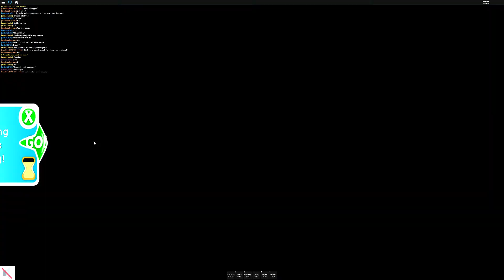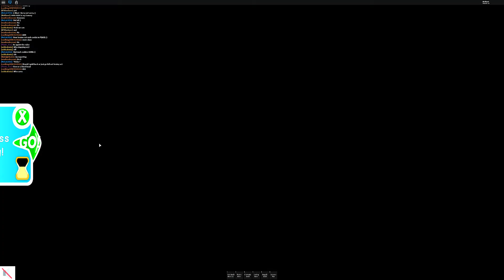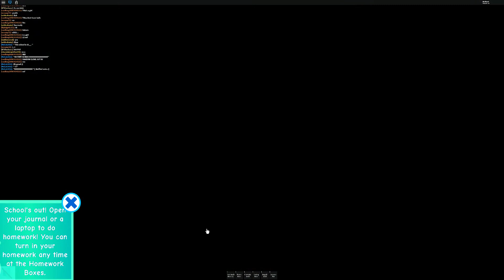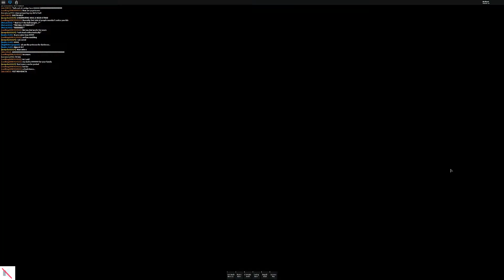Roblox Royale High